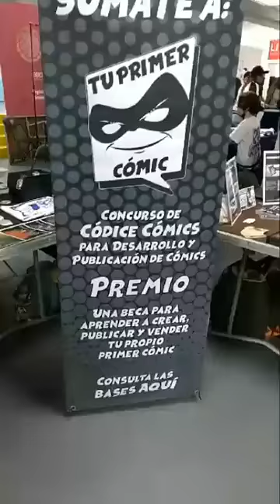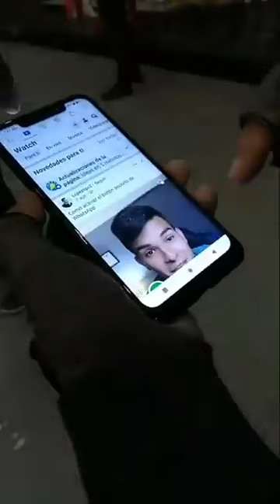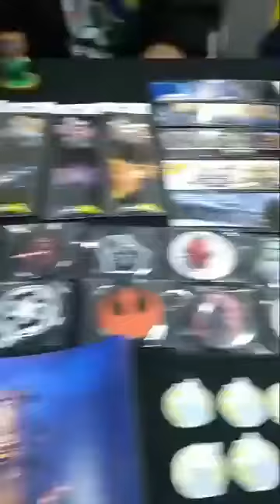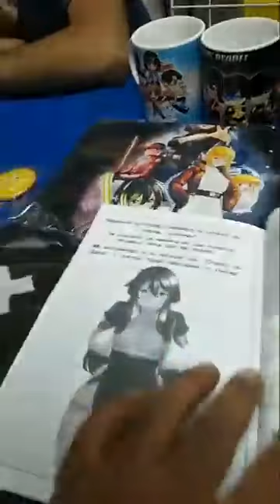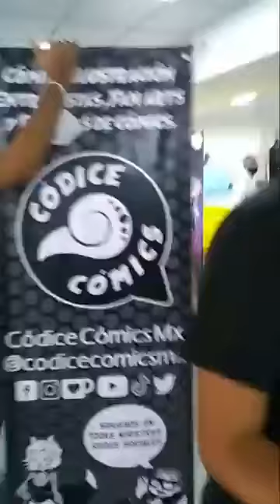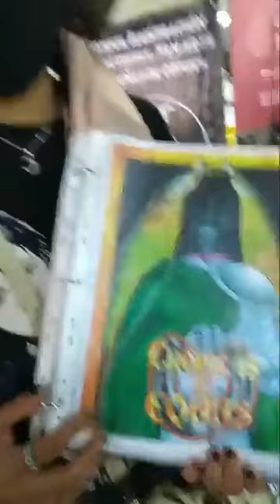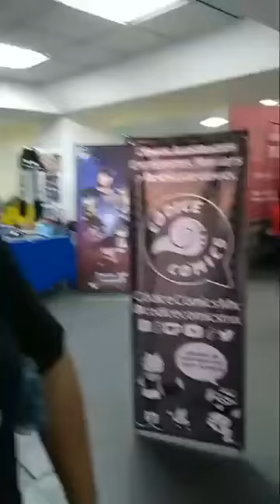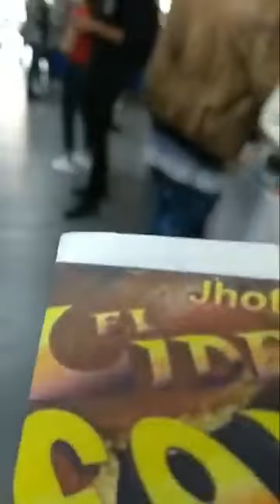Inauguración Comehi Fest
Centro Cultural Futurama